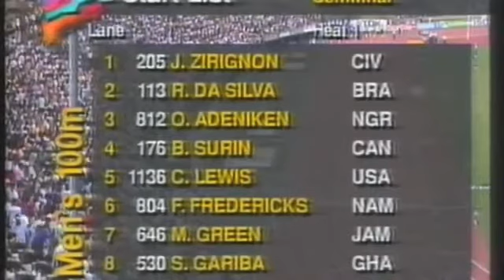Carl Lewis 100m Semi Finals of the World Championship in Tokyo 91.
Heat 1 25 AUG 1991 17:00 Wind +1.3
POS ATHLETE COUNTRY MARK Reaction Time
1 Carl LEWIS USAUSA 9.93 Q
2 Frank FREDERICKS NAMNAM 10.02 Q AR
3 Bruny SURIN CANCAN 10.07 Q
4 Robson DA SILVA BRABRA 10.13 Q
5 Olapade ADENIKEN NGRNGR 10.17
6 Jean-Olivier ZIRIGNON CIVCIV 10.25
7 Salaam GARIBA GHAGHA 10.37
8 Michael GREEN JAMJAM